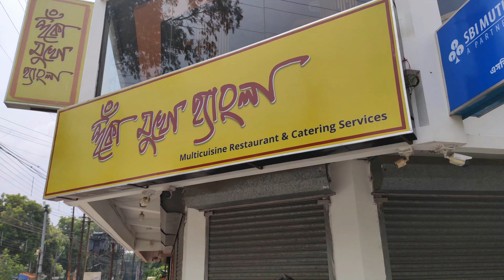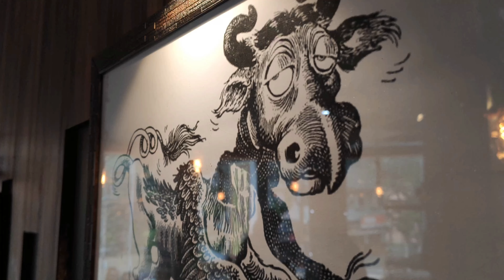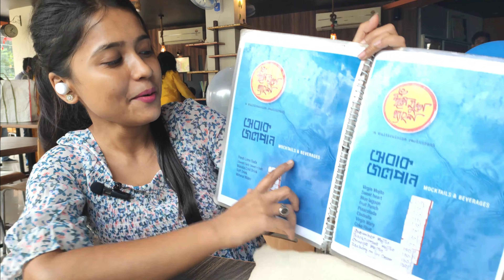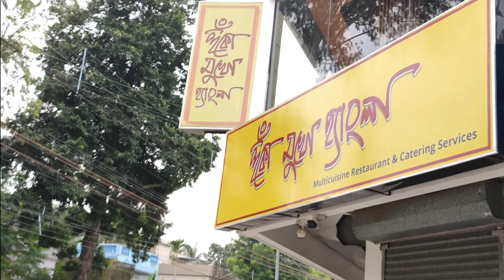হুঁকো মুখো হ্যাংলা | Mutton Thali | UNLIMITED Biriyani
Hunko Mukho Hyangla is an AC Restaurant situated at Kalyani. The ambience of the restaurant is quite different, they decorated the restaurant with some nameplate, wall paint and did some lighting represanting a typical bengali culture even it reflect in the name of the menu too, that's it.
The quality of the food was good. We ordered Chicken Biriyani and Mutton Thali. The Biriyani was good but the flavor of the golap jol was very strong. Mutton Thali which was served in Earthen plate and bowl. There were 11 items in the Thali and every bowl of items was so yummy, though one item(Sukto) was missing due to so much gathering. But the owner and the staff were so sweet, they were sorry for their mistake and their behavior just touched my heart.
The owner also offered us cold drinks, Faluda and Pantua and these were also delicious. I was full but still i tried all of the items which were fully worth it.

00:00 Intro
00:57 Menu - Thali
02:06 Menu
10:16 Unlimited Biriyani
14:00 Faluda & Pantua
15:13 End